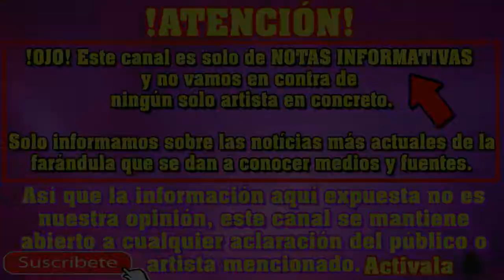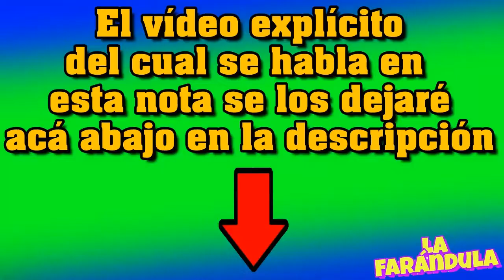¿Porque BIBY GAYTAN se alejo DE LA ACTUACION?